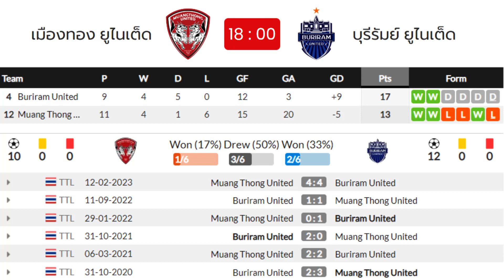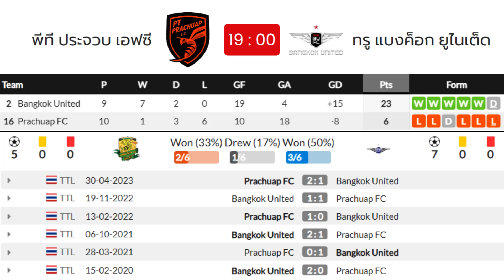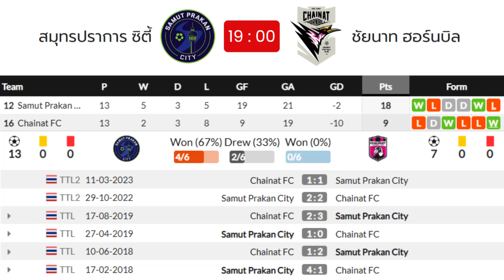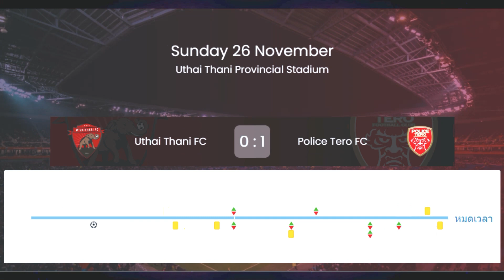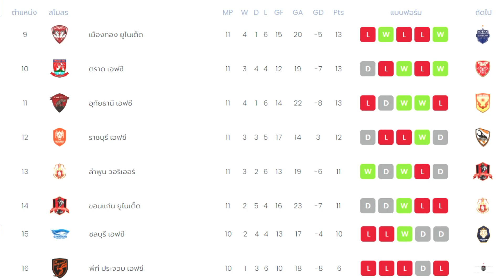โปรแกรมฟุตบอล ไทยลีก1+ไทยลีก2 | วันอาทิตย์ที่ 03 ธ.ค. 2566